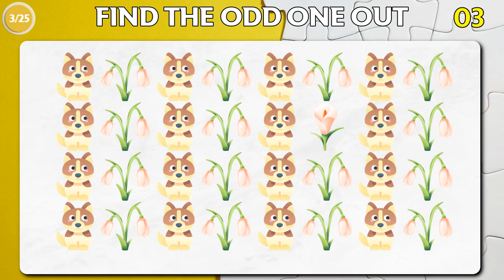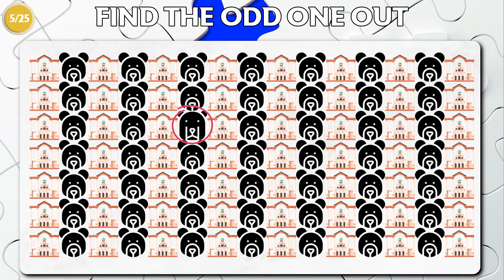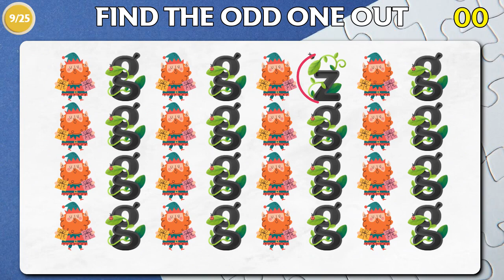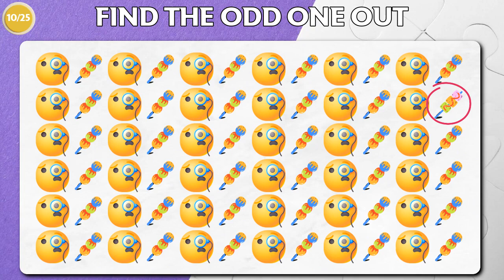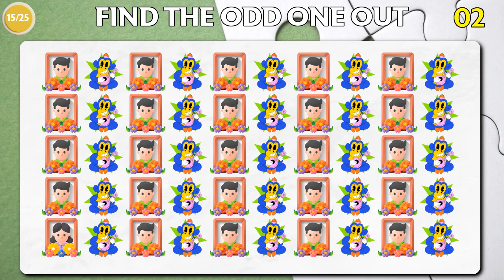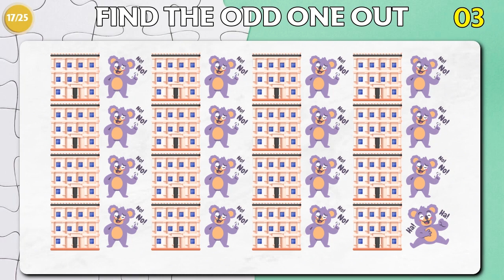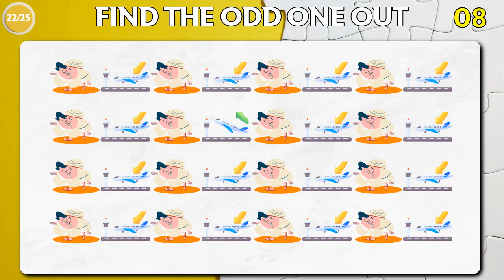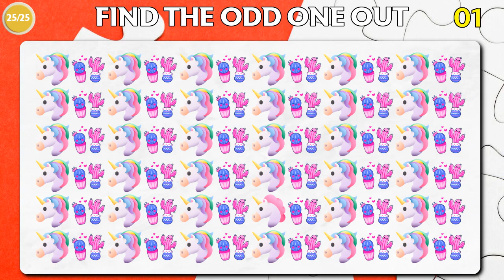Can You Find the Odd One Out in These Pictures? Odd one out brain teaser riddles